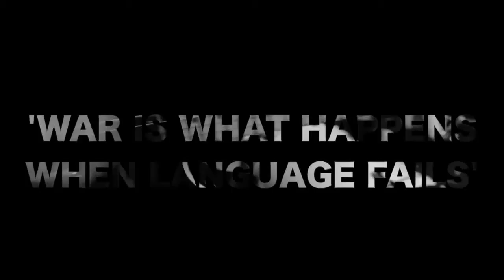FURIES - War in the City (Official Video)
FURIES - War in the City
Search 'Furies War in the City' on iTunes

or search 'FURIES Death Valley' on iTunes

Filmed December 2013 in Leicester, and various clips taken from the world wide web.